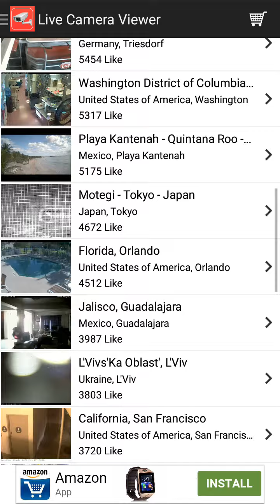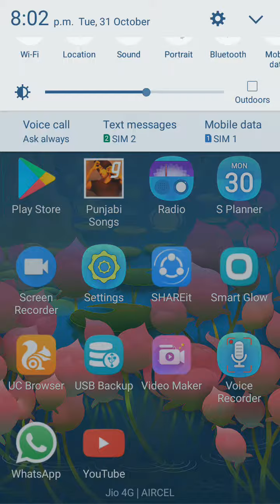Kaise dekhe live cctv camera footage